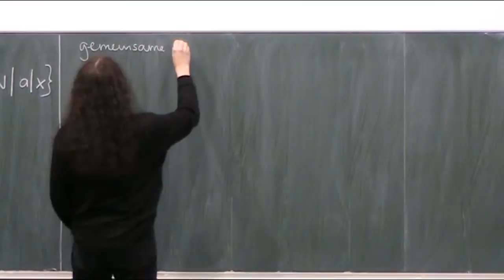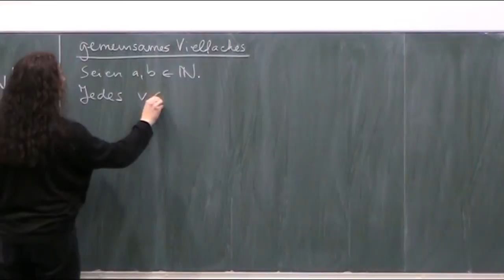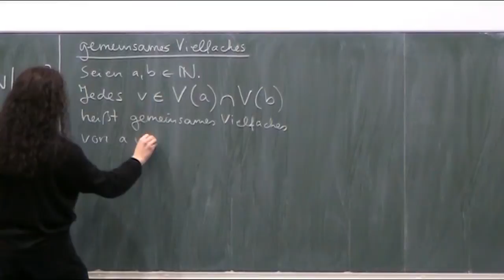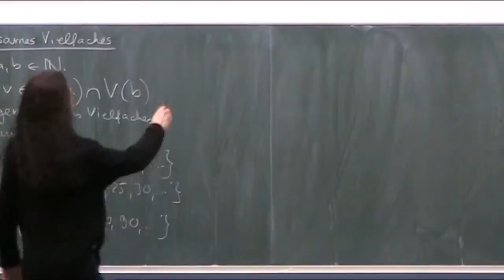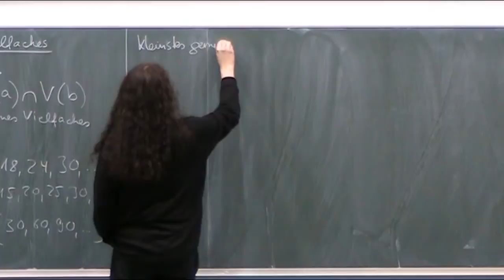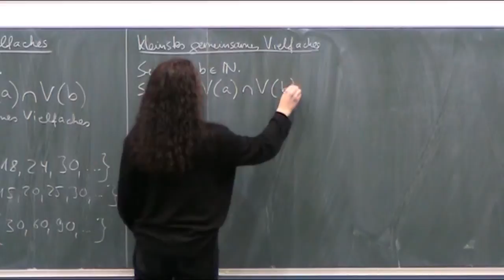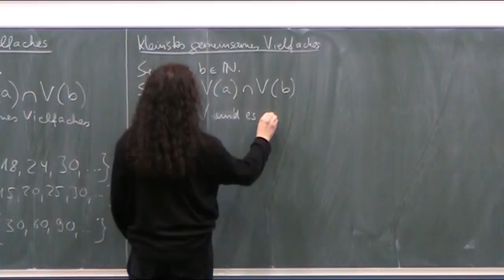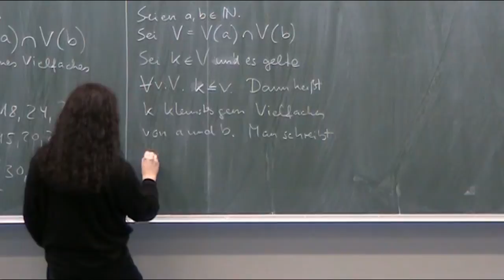Kleinstes gemeinsames Vielfaches (kgV) | Mathematik Lernvideo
) Christian Spannagel spricht über das Thema: Kleinstes gemeinsames Vielfaches. Ein Lernvideo aus dem Bereich der Mathematik, leicht verständlich und anschaulich erklärt.

Das Original-Video stammt von und wurde für die Wiederverwendung zugelassen.

Das kleinste gemeinsame Vielfache (kgV) ist ein mathematischer Begriff. Sein Pendant ist der größte gemeinsame Teiler (ggT). Beide spielen unter anderem in der Bruchrechnung und der Zahlentheorie eine Rolle.
Das kleinste gemeinsame Vielfache zweier ganzer Zahlen m und n ist die kleinste natürliche Zahl, die sowohl Vielfaches von m als auch Vielfaches von n ist.
Die englische Bezeichnung lcm (least common multiple) für das kgV ist in mathematischen Texten ebenfalls verbreitet.